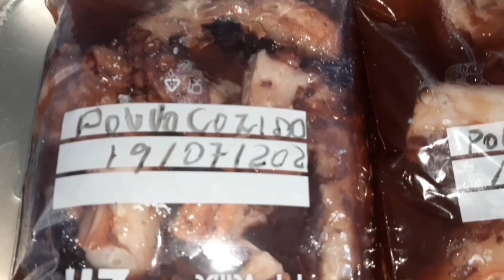TRUQUES PARA PRÉ-COZER POLVO E DEIXÁ-LO PERFEITO.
COMO COZINHAR POLVO E TEMPO DE COZEDURA.
Para que o polvo fique bem macio e perfeito é preciso alguns truques na sua  pré cozedura.
Atendendo a pergunta de um inscrito, decidi mostrar para vcs como eu faço e mostro o passo a passo no decorrer do vídeo.
Não esqueçam de acionar o sininho para receber as mhs publicações.
Muito obrigada a todos pelo apoio e a Deus por tudo.